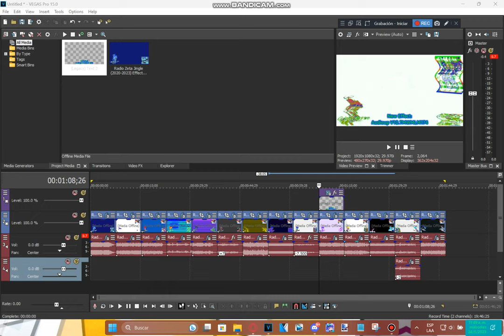Tutorial - Audioup V10.TMWMLM174